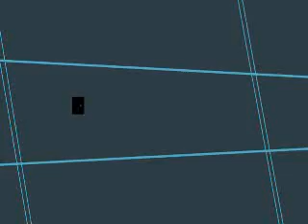DISFUNCTION'S SUPER FUN PLATINUM ADVENTURE - Part 35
OH GOD HOW DID THIS GET HERE HELP I AM NOT GOOD WITH COMPUTER